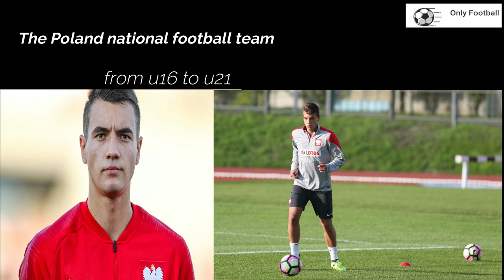Jakub Kiwior ● Polish Wonderkid - Central Defender ● MSK Zilina ● 2020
Jakub KIWIOR (born 15th Febr 2000) is a Polish professional footballer who plays as a central defender or left back for the club MSK Zilina.

Kiwior made his Fortuna Liga debut for Železiarne Podbrezová against Nitra on 16 February 2019. Kiwior played the entirety of the 3–1 victory at pod Zoborom.

► Video : Wszelkie materiały w tym prawa autorskie należą do telewizji transmitujących mecze / All materials, including copyrights, belong to the television that broadcasts the matches.